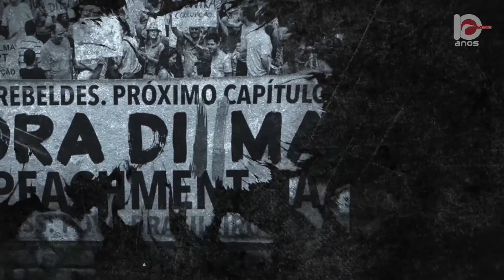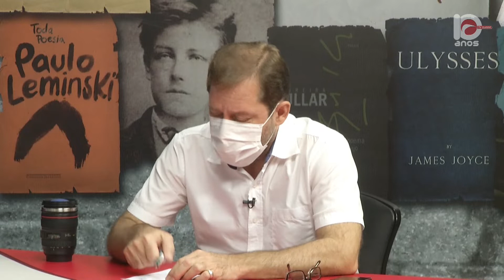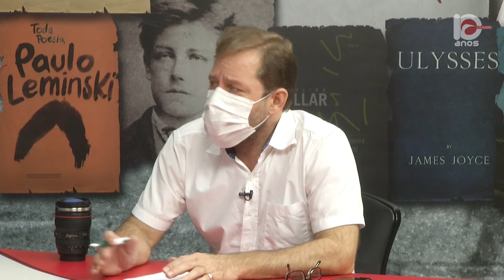Os Analistas | (09/11/2021) | Entrevista com Chico Carvalho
Primeiro bloco - 00:00
Segundo bloco - 14:25
Terceiro bloco - 23:13